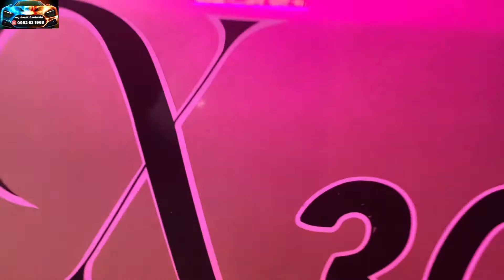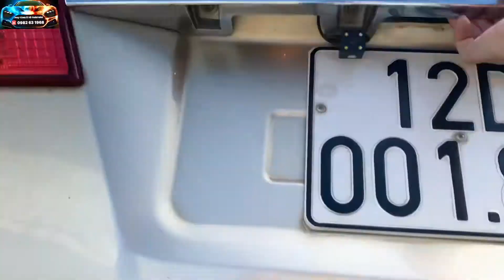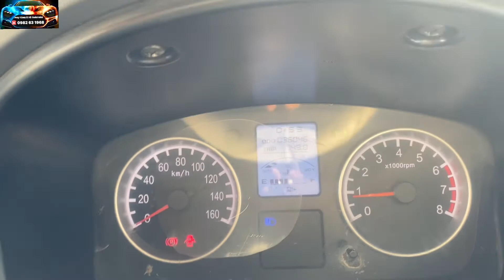Tải van x30 -v5 -21017.☎️ 0978 565 111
✍Hàng mới về  tải van .X30-v5  2017❤️
Xe zin toàn tập👍
Mới đi hơn 3 vạn .vừa hết zotda
Ae có khách cùng kết nối.